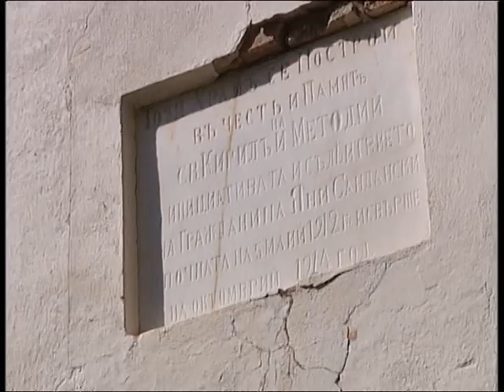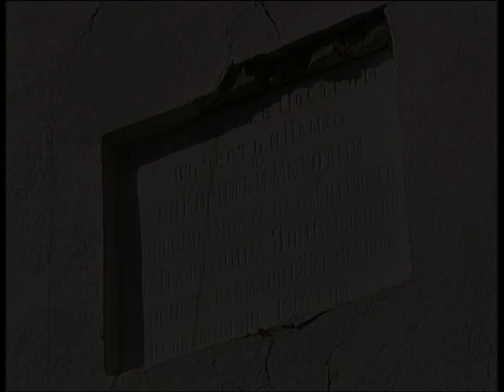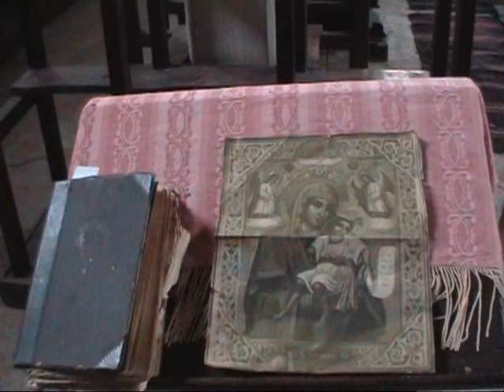Яне Сандански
Поредица "Политическите убийства" - "Яне Сандански"